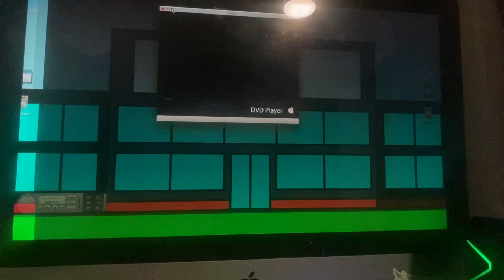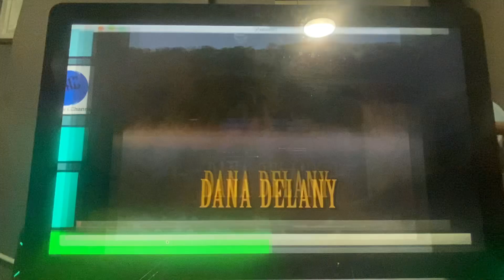Opening to True Women 2004 DVD